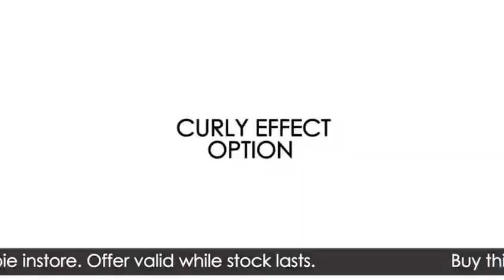Zaron Kenya Wink Mascara Launch Sales!!!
Hello Zaronistas in Kenya 😍😍😍
Guess what?!?!😱😱😱
The 4 in 1 Wink Mascara is now available in Kenya💃💃💃
Shop our wink mascara from any of the listed stores and get a freebie 😍😍😍
Happy Shopping!!!